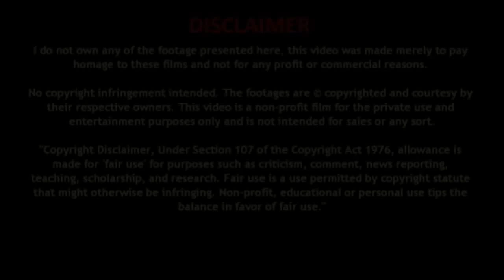jaldi jaldi khana khane ke nuksan - जल्दी जल्दी खाना खाने के नुकसान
Mitha khane ke nuksan - ज्यादा मीठा खाने के नुकसान सुन कर आप चौंक जायेगे

dry fruits khane ke nuksan in hindi - Dry Fruits का ऐसे सेवन करने से सेहत पर पड़ेगा बुरा असर

थायरॉएड (Thyroid) को कंट्रोल करने के चमत्कारी उपाय | Thyroid Permanent Treatment

बच्चों के लिए चाय या कॉफी पीना है कितना सही | Tea or Coffee for Children

hatho aur pairo ki tanning se Chutkara Paye - इन दो Steps से दूर हो जाएगी हाथों की टैनिंग